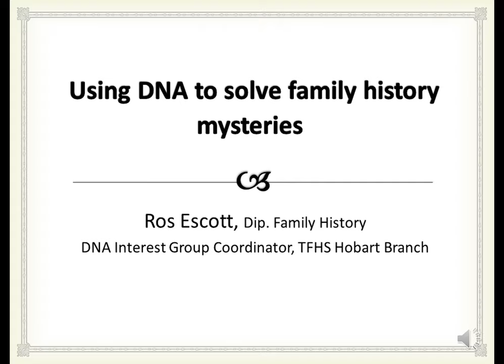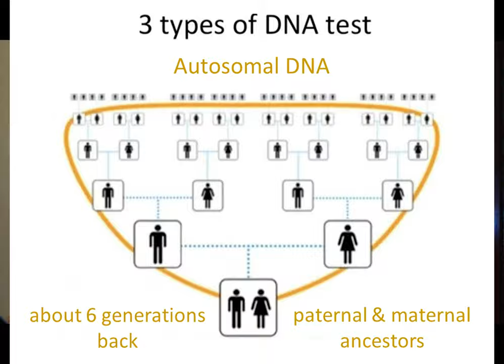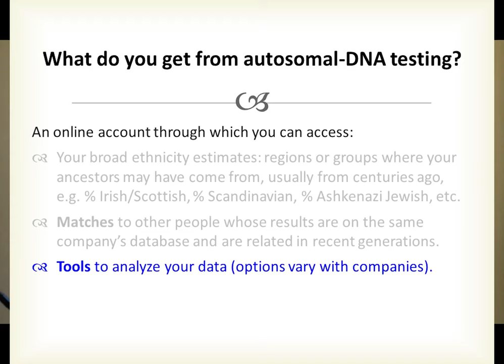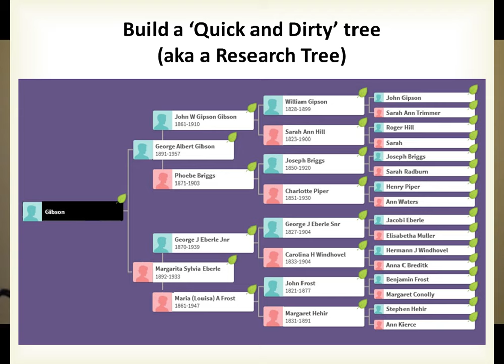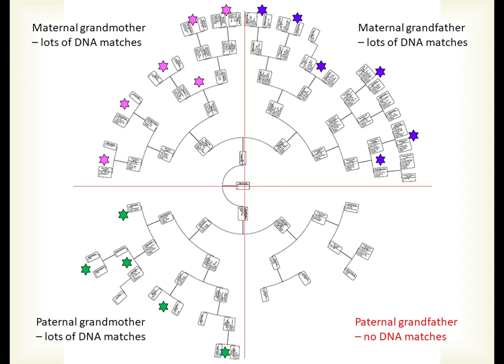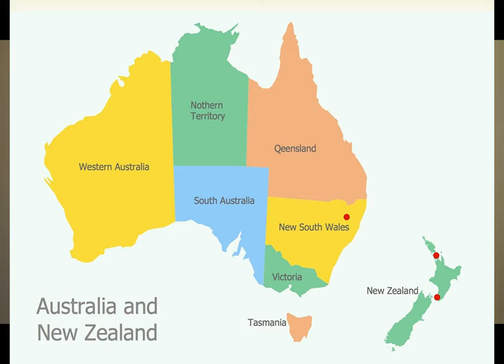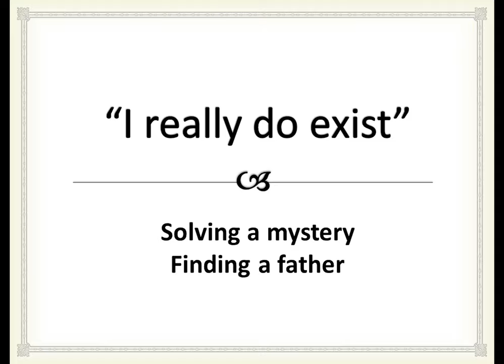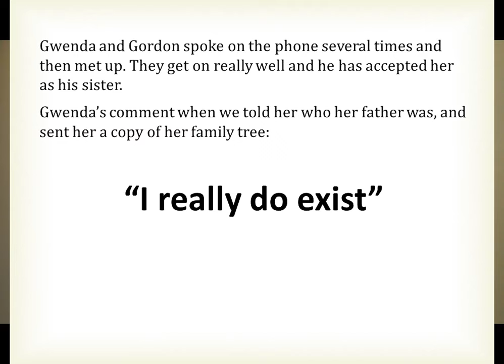Using DNA to solve Family History Mysteries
National Family History Month (NFHM): Using DNA to solve family history mysteries with Ros Escott.  Part of the Libraries Tasmania National Family History Month (NFHM) Events Program.  Discover how your DNA may help you to put the pieces of your family history puzzle together.